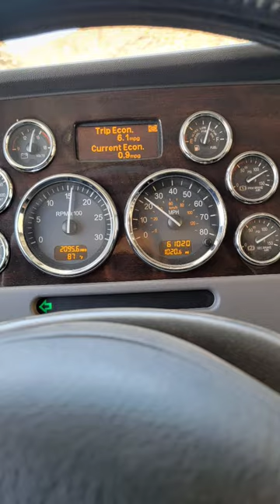Today Was Just Awful! Who Knows Where This Is?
went up one of the gnarliest grades in all of California.